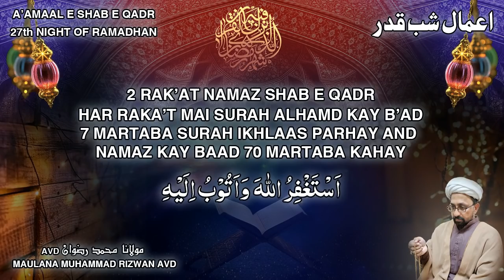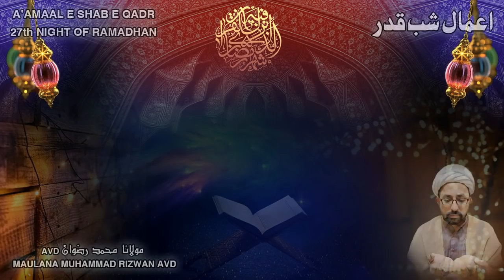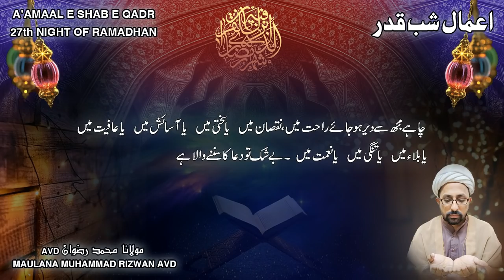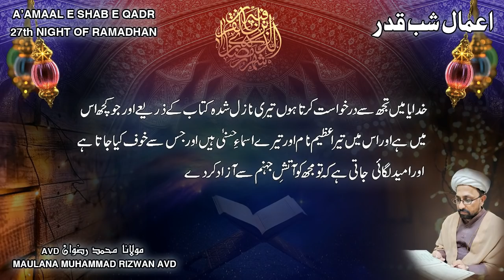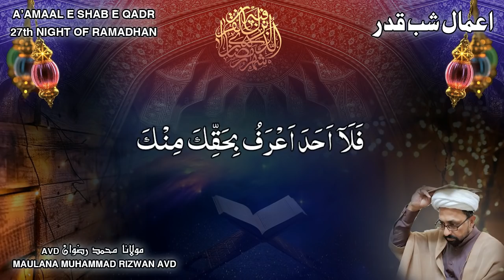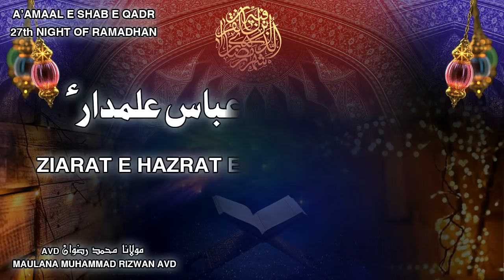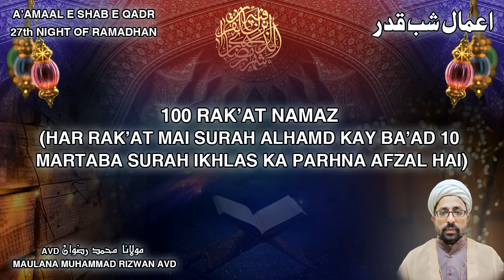Aamaal e Shab e Qadar 27th Night Of Ramadhan (A'amal e Shab e Qadr Shab e 27th Ramzan)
Details of A'amaal e Shab e Qadr 27th Night
(Timings also Mentioned)

1. Namaz e Shab e Qadr & 70 Times Istaghfaar (0:00:44 to 0:04:33)

2. 100 Times Istaghfaar (0:04:34 to 0:10:16)

3. Common Duas For Last 10 Nights With Translation (0:10:19 to 0:20:00)

4. Specific Dua # 1 of 23rd Night (0:20:04 to 0:21:05)

5. Specific Dua # 2 of 23rd Night (0:21:07  to 0:25:44)

6. Specific Dua # 3 of 23rd Night (0:25:46  to 0:27:05)

7. Specific Dua # 4 of 23rd Night (0:27:07  to 0:27:57)

8. Common Dua of A’amaal e Shab e Qadr (0:28:00  to 0:31:45 )

9. Dua # 1 For A'amaal e Quran  (0:31:47  to 0:32:56)

10. Dua # 2 For A'amaal e Quran  (0:32:58  to 0:34:35)

11. Aamal e Quran Tawassul e Ahlebait From Rasool Allah s.a.w.w to Imam e Hujjat a.s (0:34:37  to 0:44:23)

12. Hajaat (0:44:25  to 0:45:98)

13. Ziarat e Imam e Hussain in Qadr Nights (0:45:40  to 0:50:24)

15. Joshan e Kabeer (0:50:27)

16. Procedure of 100 Rakat Namaz ((0:50:38 )

17. Fateha Kul Marhoom Momineem & Mominaat